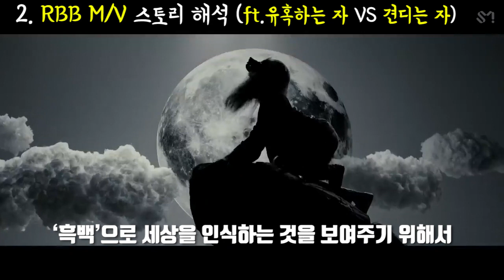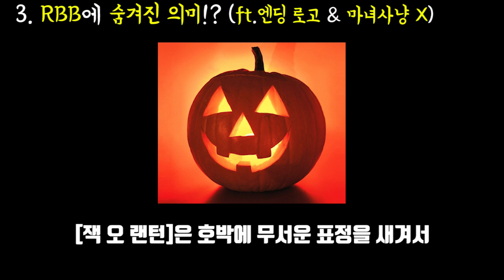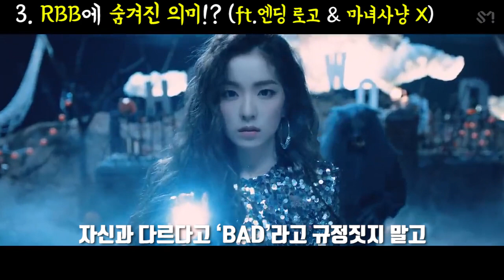[레드벨벳 RBB 뮤비해석] 늑대인간이 갑자기 나온 진짜 이유!? Red Velvet Really Bad Boy 궁예 MV Theory l 수다쟁이쭌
오늘은 레드벨벳(Red velvet)의 RBB M/V에 대해 세가지 테마를 통해 알아보겠습니다. '좋아요'와 '구독'은 콘텐츠 제작에 큰 힘이 됩니다 : )

2017 ⓒ SUDA JJ's K-POP Entertainment.